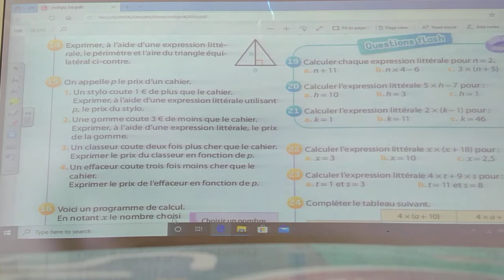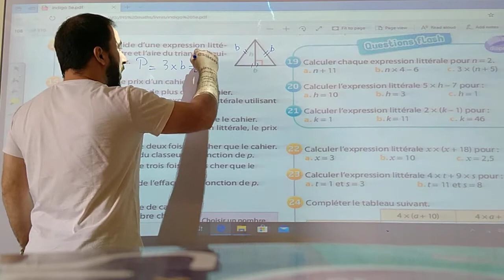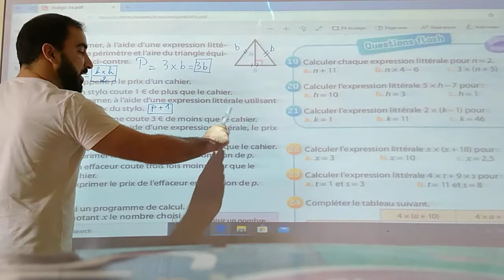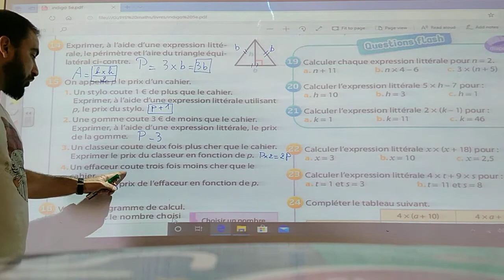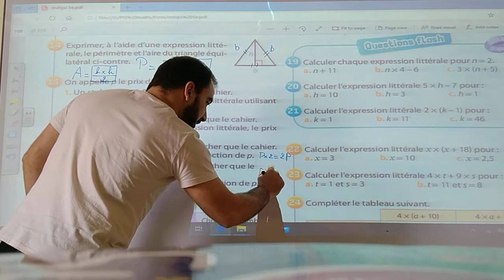PEI2 Ex 14 et 15 page 106